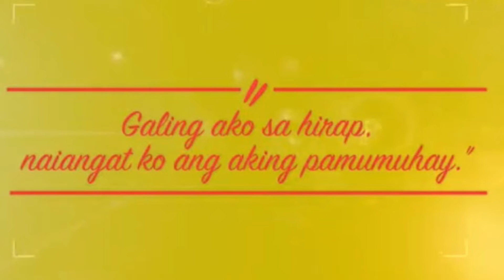GREAT LIFE STORY OF GLE.GUADA BALAHIBO / PERSONAL COLLECTION